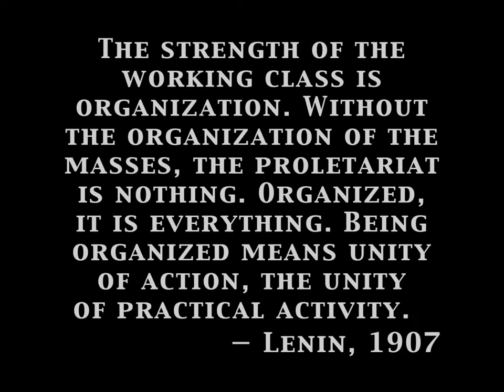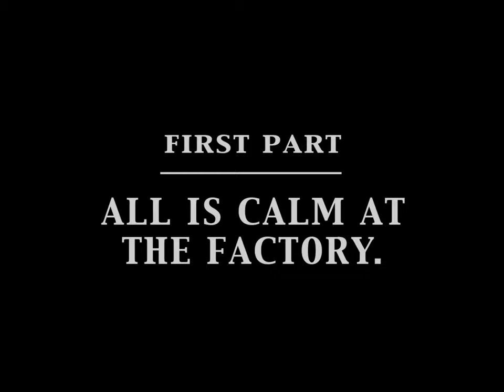Эйзенштейн Стачка Eisenstein's Stachka (The Strike) (1) / Blanck Mass Loam